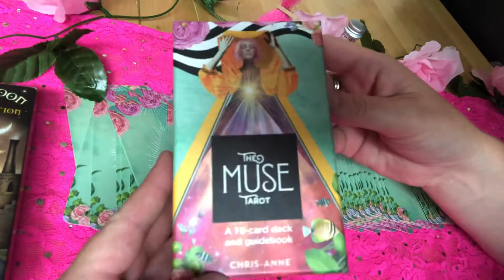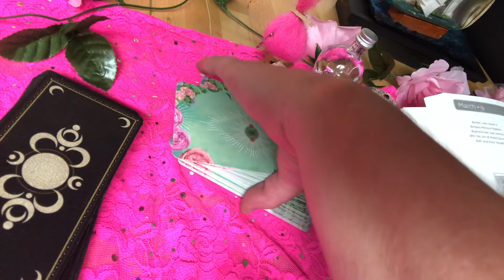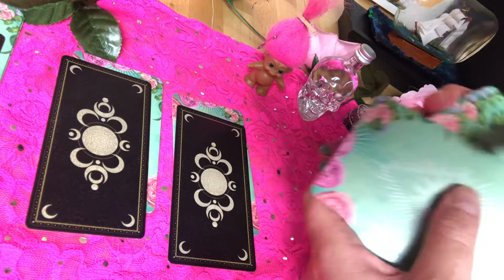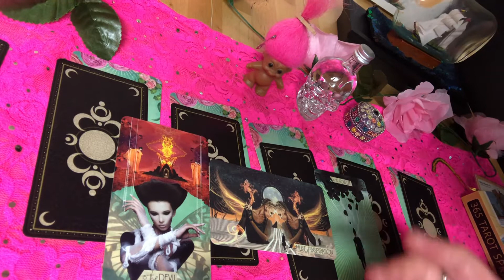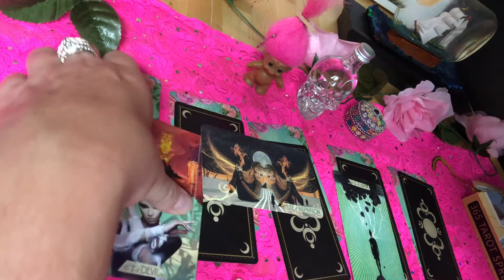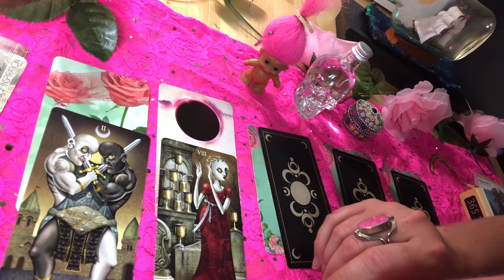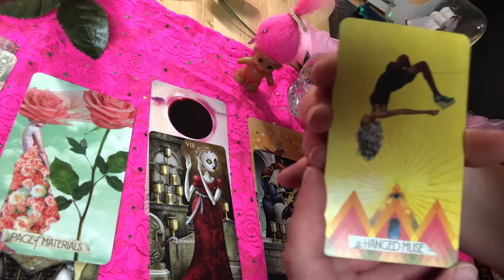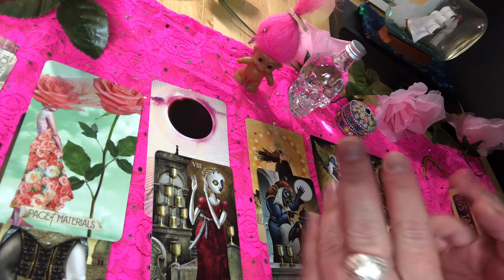Relationship Reading for the Singles!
Welcome!

Here is a reading from the book “365 Tarot Spreads”.  This reading is for the singles wondering about their future person!
Perhaps find out what kind of person they are, how you will work best together and what you can focus on before meeting this person!

Reading Starts 7:28